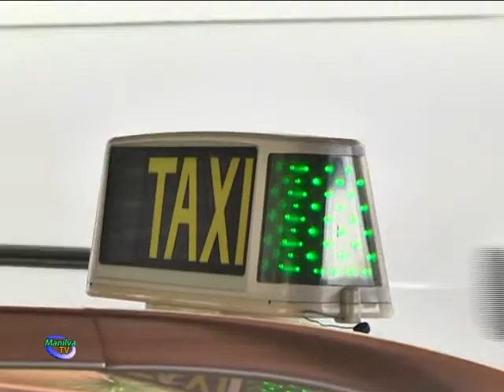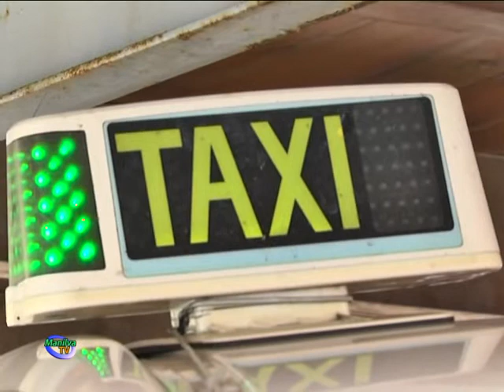BUENA ACEPTACIÓN ENTRE LOS VECINOS CON EL BONO TAXI PARA ASUNTOS SANITARIOS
El alcalde de Manilva, Mario Jiménez y la concejala de Asuntos Sociales, Patricia Recio, han mantenido una reunión con los taxistas acogidos al servicio bono-taxi sanitario para hacer un balance de estos últimos meses y conocer de primera mano las posibilidades de mejora y las inquietudes de este sector.

Recio ha recordado que desde el pasado 1 de septiembre está en marcha el servicio de bono-taxi o taxi vecinal como es conocido coloquialmente. Este sistema, pionero en la localidad, está permitiendo que todas aquellas personas incluidas en el programa de Asuntos Sociales puedan acudir a los Hospitales de Marbella y Málaga, por un precio reducido.

En un principio han sido cinco los taxistas que se han adherido al programa. Éstos deben recoger al cliente en su casa, esperar a que pase la consulta y trasladarle a su propio domicilio por el precio indicado. La cantidad restante hasta el precio fijado es abonada por el propio Ayuntamiento de Manilva.
En el caso del Hospital Costa del Sol, la persona beneficiaria debe pagar la cantidad de 20 euros, siendo por cuenta del ayuntamiento los 40 euros restantes hasta el precio final que es la retribución que percibe el taxista. En cuanto a los viajes a Málaga, son 40 euros por parte del beneficiario y 80 euros por parte del Ayuntamiento.

Patricia Recio, como impulsora de esta iniciativa a través del Área de Asuntos Sociales, indicaba que ha sido mucha la demanda recibida por parte de vecinos con problemas de movilidad y en circunstancias sociales precarias que tienen graves dificultades para que les atiendan en el Hospital. La edil señalaba también que este servicio incluirá los traslados a los centros sanitarios de Estepona.

El alcalde de Manilva, Mario Jiménez, comentaba que dada la demanda en el término para continuar con este servicio, este se verá ampliado para el año 2017  mejorando el acceso a la sanidad de los vecinos incluidos en el programa de Asuntos Sociales.
El bono-taxi está dirigido fundamentalmente a aquellas personas que están empadronadas en el municipio, con dificultades de movilidad, que no posean vehículo propio y se encuentren entre los siguientes colectivos de personas mayores de 75 años; personas mayores de 65 años con problemas de movilidad; aquellos con una movilidad reducida reconocida a tenor de la letra A del anexo II del reglamento General de Vehículos y aquellas personas que tengan problemas de movilidad acreditada y reconocida por la Delegación de Asuntos Sociales.

El Ayuntamiento ha buscado una fórmula de carácter objetivo que permite que todos puedan acceder a la sanidad pública en igualdad de condiciones, gracias a la implantación de este servicio que también favorece a un colectivo sometido al turismo estacional de Manilva como son los taxistas.

Todos los interesados pueden presentar su solicitud en los registros de entrada del Ayuntamiento o el edificio Usos Múltiples dirigidos a la delegación de Asuntos Sociales.